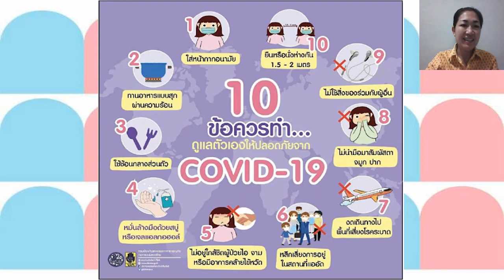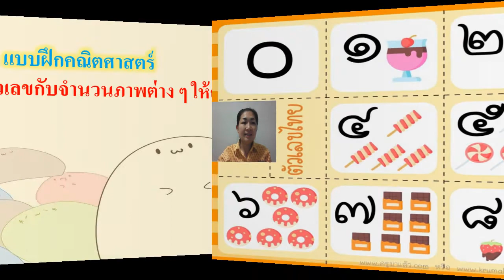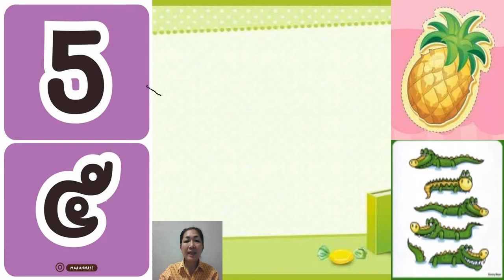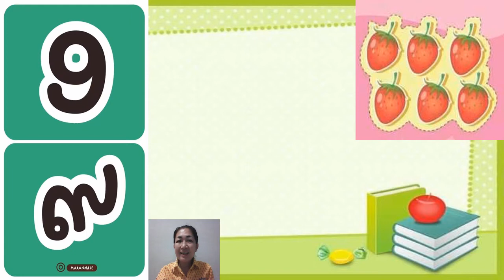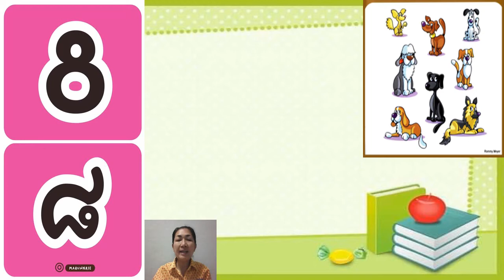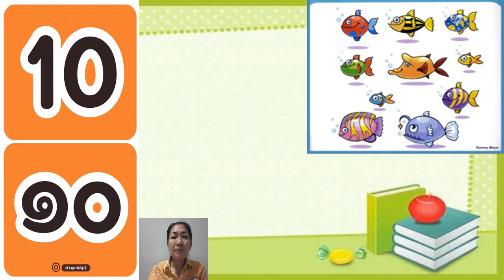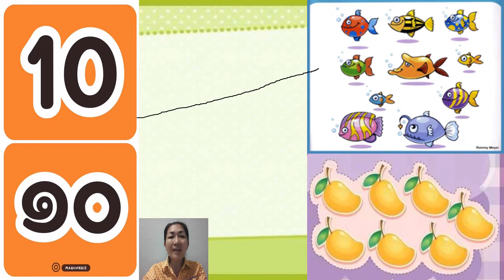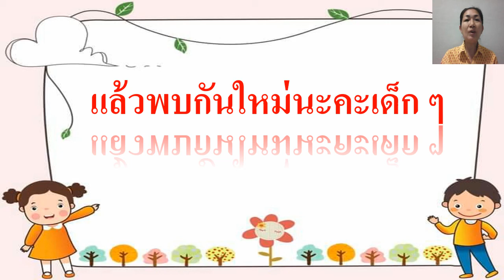17/12/64 อนุบาล 1 วิชาคณิตศาสตร์ เรื่องแบบฝึกโยงเส้นจับคู่ตัวเลขกับภาพต่าง ๆ